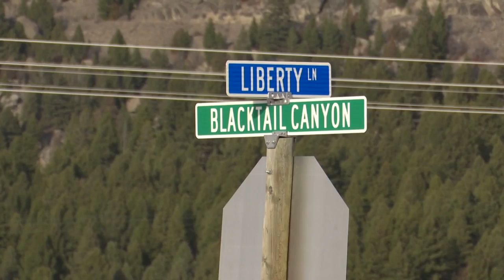Crews continue to monitor wildfire burning in rugged terrain southeast of Butte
Firefighters left the scene before nightfall and will monitor the fire from a distance overnight.